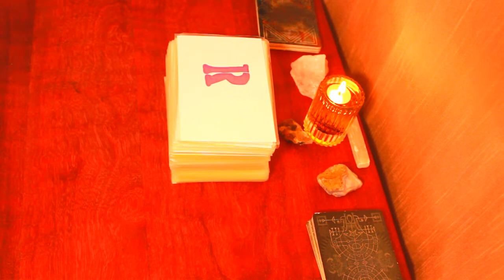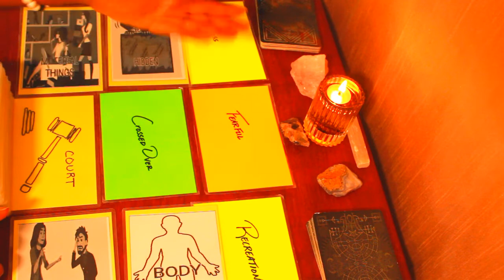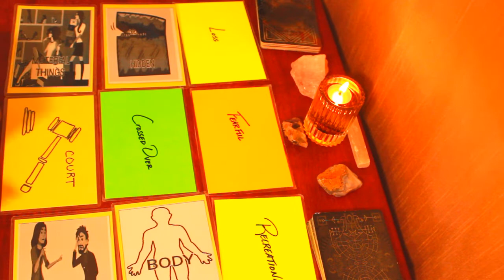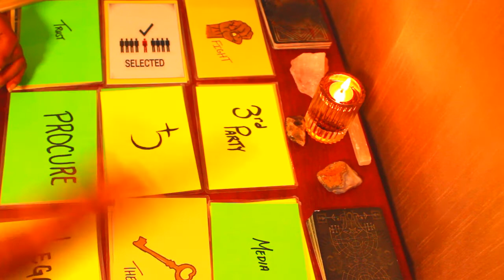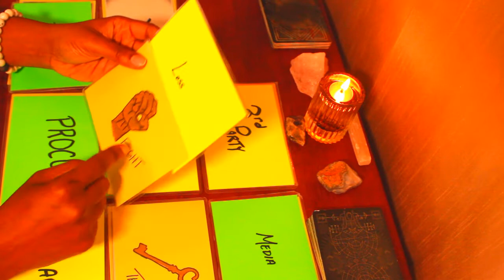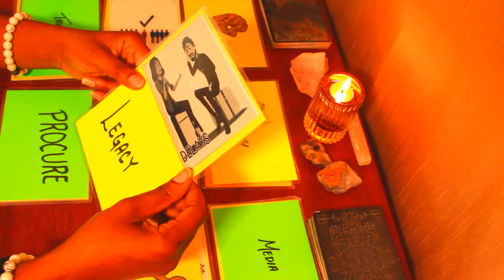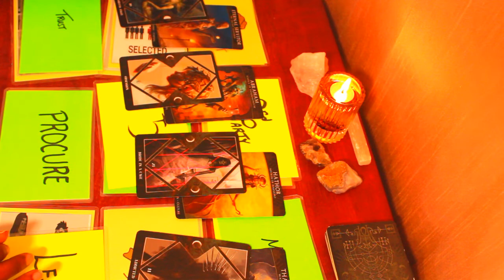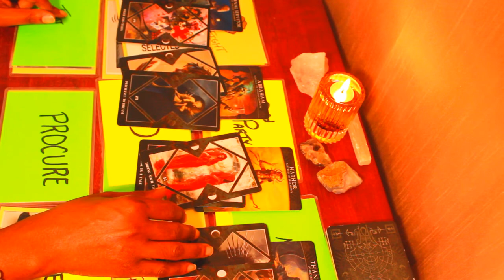Ella Mae Begay. What happened to Ella Mae Begay? [ MISSING AND UNSOLVED] Indigenous Month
Ella Mae Begay. What happened to Ella Mae Begay? Native American woman goes missing.

Thank you for joining my channel. Here we will be looking into cases of missing and victimized persons. Here we will attempt to give a voice to the voiceless and to once again bring attention to the forgotten. I will be looking into victimized cases to gain clarity and insight. I look into missing persons and unsolved disappearances or murders. I also look into solved cases in order to get additional information.

 I am not a psychic I am an oracle reader. I only bring forward the messages given to me through the ancestors via the cards. Any information or messages given here is considered alleged and everyone is innocent until proven guilty.

I am open to any cases suggestions you may have also feel free to add to any case that you may have information about.

I am available for readings and I do charge for these readings.

There is no fee for public victimized reads but donations are accepted. For private missing or victimized cases there is a fee ($25).  If you would like additional reads on a particular case or would like for me to do a read on potential suspects there is an additional fee.